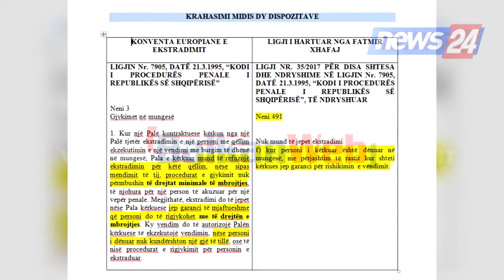AKUZAT E PD/ “Ja ligji tjetër që shkeli Xhafaj për të mbrojtur vëllain. E ndihmoi Arta Marku”